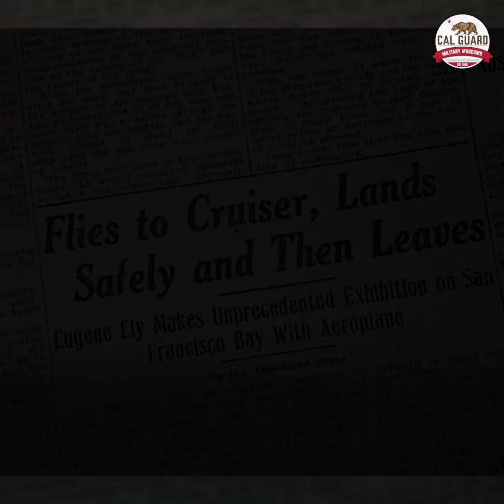Eugene Burton Ely and the Birth of Naval Aviation.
Learn the connection between the birth of Natal Aviation and the California National Guard's Coast Artillery Corps.